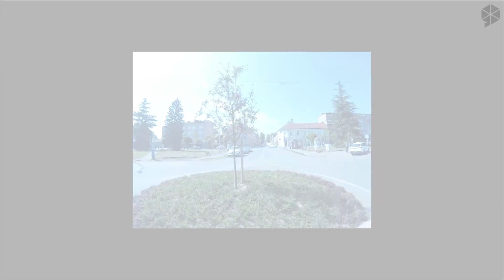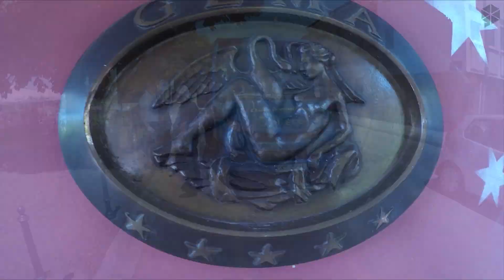Izlet povodom Dana Grada Siska - 3/6/2017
New Zagreb on a trip to Sisak!
On the occasion of the City of Sisak on Saturday 3.6.2017. in the morning hours from the main station in Zagreb, we headed for 45 minutes away City of Sisak. Among the many activities we participated in the rugby 7s tournament organized by Rugby Club Sisak.

We especially thank the City of Sisak, the Tourist Association, the Sisak Museums, the Sisak Auto Show and the Gem Pizzeria !!!

We spent a great day and learned many interesting facts about the historic and cultural heritage of the city.

Go and visit Sisak !!!

1. Novi Zagreb
2. Sisak
3. Lokomotiva

Novi Zagreb na izletu u Sisku!
Povodom Dana Grada Siska u subotu 3.6.2017. u jutarnjim satima s glavnog kolodvora u Zagrebu uputili smo se do 45 minuta udaljenog Siska, među mnogobrojnim  aktivnostima sudjelovali smo i na ragbi 7 turniru u organizaciji ragbi kluba Sisak.

Posebno se zahvaljujemo Gradu Sisku, Turističkoj zajednici, Muzejima Siska, Auto prometu Sisak i pizzeriji Gema !!!

Proveli smo odličan dan i naučili mnogo zanimljivih činjenica o povjesnoj i kulturnoj baštini grada.

Sisak prepourčujemo svima!!!

1. Novi Zagreb
2. Sisak
3. Lokomotiva